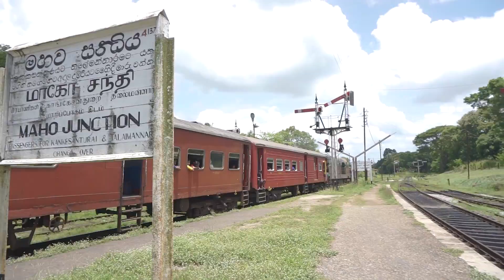Train Arrivals and Departures at Maho Junction in Sri Lanka Railways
Some of the train arrivals and departures I took when I was waiting for the rail bus at Maho junction. You can watch the rail bus video here –

The first one is Jaffna express train and the second one is Batticaloa/Trincomalee express train and the third one is Jaffna Intercity train which is stopping at only limited stations.

I recorded these footage using my Sony a6000 camera.